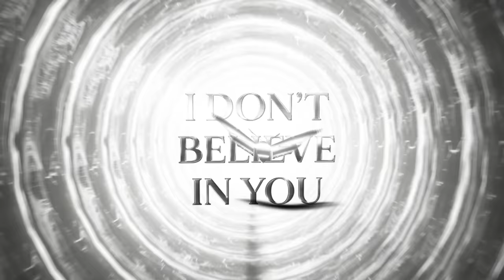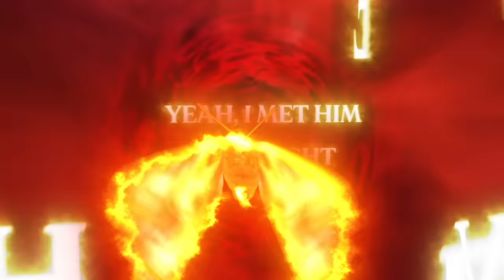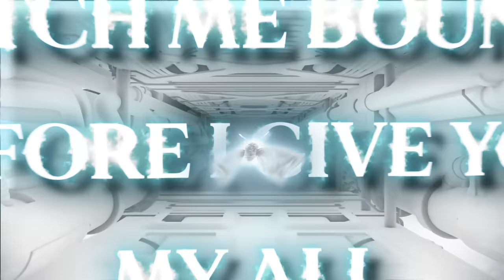Demi Lovato - Met Him Last Night (Lyric Video) ft. Ariana Grande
'Dancing With The Devil... The Art Of Starting Over' out now